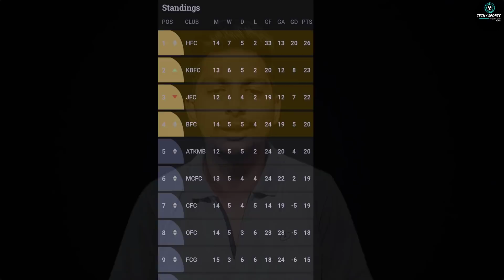ഒരു ഗംഭീര തിരിച്ചുവരവ് 🔥🔥 Kerala Blasters vs Northeast United | The game changing element | isl 21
My Equipments

Selfie Ring Light